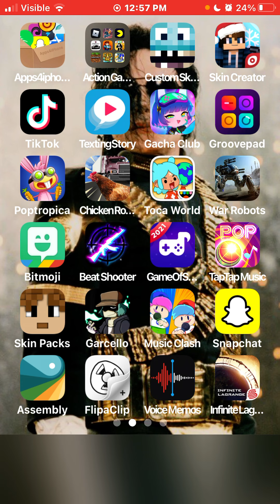I aced Fresh!! | music clash